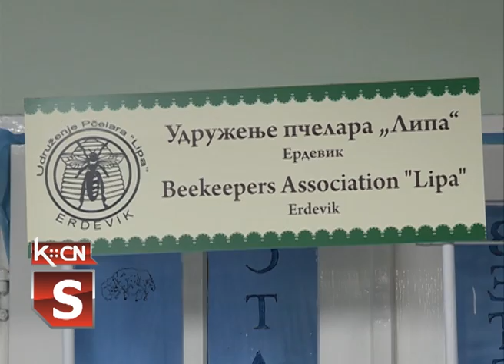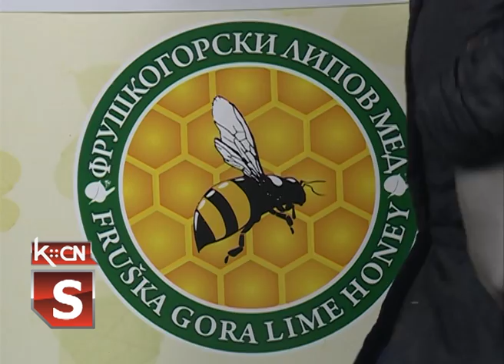Nedimović u šidskoj opštini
Ministar poljoprivrede, vodoprivrede i šumarsta Branislav Nedimović posetio je opštinu Šid i zajedno sa predstavnicima lokalne samouprave obišao Udruženje pčelara "Lipa" u Erdeviku, a potom i  poljoprivredno gazdinstvo Radomira Kosijera u Kukujevcima